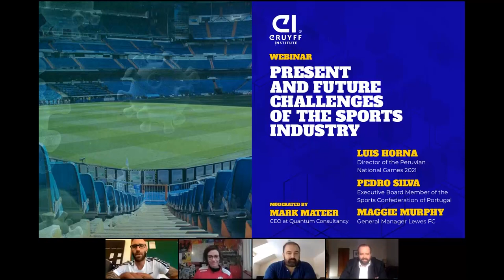Free webinar: Present and future challenges of the sports industry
A moderated discussion on the impact of the COVID 19 pandemic on the international sporting landscape. We bring together a group of sports business professionals from across the globe who's activities have been disrupted in varying ways. The panel will explore the repercussions of the disruption and consider what the future holds for sport.

Biographies:

With over 20 years experience in the sports industry, Mark Mateer, CEO at Quantum Consultancy, is an expert in the strategic and operational planning of major events and multisports games. He is engaged as an advisor on a number of major projects and events, guiding rights owners, organising committees and host cities on the optimal approach to event planning, delivery and legacy. Mark is also Johan Cruyff Institute’s agent in Ireland and Scotland.

Luis Horna, former professional ATP tennis player and Peruvian team captain for the Davis Cup from 2011-15, is director at IGMA Sport, director at Horna Venero Tennis Academy and director of the Peruvian National Games 2021.

Pedro Silva is United World Wrestling Executive Bureau Member, President of the Wrestling Federation of Portugal and Executive Board Member of the Sports Confederation of Portugal.

Maggie Murphy is general manager at Lewes FC, a semi-professional fan-owned club and the world’s first to distribute revenue equally between its male and female teams. She has a background in anti-money laundering, anti-corruption and human rights. Maggie held a senior advocacy role at Transparency International prior roles at Amnesty International and Minority Rights Group International.